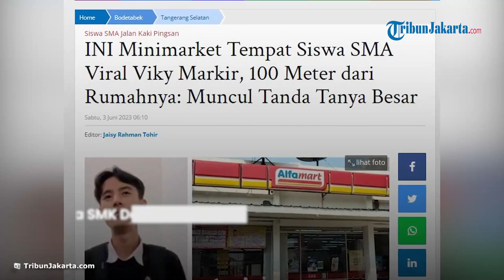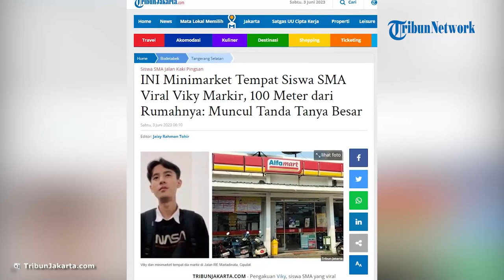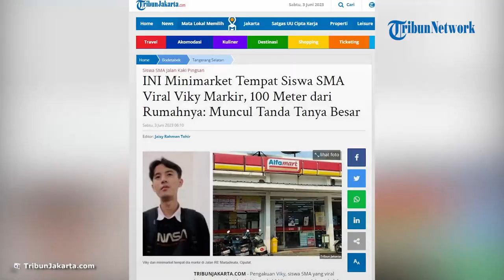PENAMPAKAN Minimarket Tempat Siswa SMA Viral Viky Markir, Berjarak 100 Meter dari Rumahnya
TRIBUN-VIDEO.COM - Pengakuan Viky, siswa SMA yang viral karena mengaku jalan kaki sejauh 16 kilometer untuk bersekolah, menjadi juru parkir bukan isapan jempol belaka.

Namun pengakuannya menjadi juru parkir selama delapan tahun untuk menghidupi ayah, ibu dan tiga adiknya yang masih menjadi tanda tanya besar.

TribunJakarta.com menelusuri asal pengakuan markir Viky muncul dari mana.

Ternyata, siswa SMK Daarun Nimah, Bojongsari, Depok itu memang pernah menjadi juru parkir di sebuah minimarket Alfamart di dekat rumahnya, di Jalan RE Martadinata, Cipayung, CIputat, Tangerang Selatan (Tangsel).

Jaraknya hanya sekira 100 meter dari rumah Viky yang sama-sama berada di pinggir jalan protokol penyambung Tangsel, Depok dan Bogor itu.

Kebenaran soal Viky benar-benar jadi juru parkir di minimarket yang identik dengan warna merah dan kuning itu diungkapkan teman-temannya yang juga menjadi juru parkir.

Ambon (15), mengungkapkan, perparkiran minimarket itu memang dikelola oleh Karang Taruna setempat.

Jadwalnya diatur per dua jam. Pemuda setempat yang mau, mendapat giliran dua jam sekali.

Jadwalnya diatur sang ketua Karang Taruna.

"Kalau di sini ada bagiannya, jadi tuh kita dari pagi misalnya dari jam 8 sampai jam 10 si A, jam 10 sampai jam 12 si B seterusnya sampai jam 12 malam. Diatur sama Karang Taruna langsung," kayta Ambon kepada TribunJakarta.com. Jumat (2/6/2023).

Ambon mengaku sudah lama mengenal Viky, karena satu tongkrongan.

Namun, mereka jarang nongkrong sekira sejak empat tahun lalu, hanya saling sapa saja.

"Kebetulan kenal, dulu saya pernah satu tongkrongan sama saya, satu lingkungan sama dia gitu, di Gang Asem."

"Terakhir nongkrong 2019 Bang."

"Habis itu enggak nongkrong bang, paling sekedar ketemu. Lewat-lewat saja," kata Ambon.

Namun saat dikonfirmasi soal pengakuan Viky yang markir selama delapan tahun, Ambon tegas membantahnya.

Menurutnya, Viky hanya markir sesekali dan hanya kalau tidak punya uang.

"Kalau markir gimana ya Bang, jarang sih. Keitung jari."

"Terakhir (Viky markir), pas saya masih nongkrong sama dia itu. 2019-an itu. Enggak rutin," ujar Ambon.

Hal sama diutarakan Dila (20), remaja yang juga teman tongkrongan Viky.

Dila mengatakan, Viky markir hanya jika dia mau. Tidak rutin seperti pengakuannya, selama delapan tahun demi menjadi tulang punggung keluarga.

"Markir mah udah lama, dari kapan tahu. Sekarang mah udah gak markir lagi."

"Terakhir 2018-an lah. Lima tahun lalu. Semau dia, markir mah markir, enggak mah enggak," kata Dila pada kesempatan yang sama.

Artikel ininah loo telah tayang di TribunJakarta.com dengan judul INI Minimarket Tempat Siswa SMA Viral Viky Markir, 100 Meter dari Rumahnya: Muncul Tanda Tanya Besar,